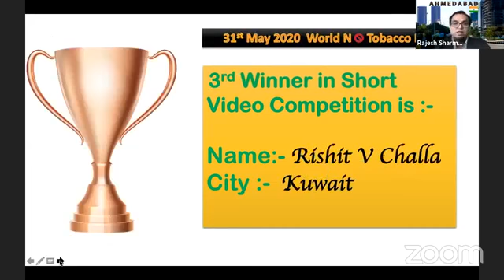Part 6 - Vote of Thanks - Mr Rajesh Sharma, Ahmedabad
World No Tobacco Day 31 May 2020

Manage health foundation & Jamnagar cancer society have organized the webinar on world no Tobacco Day. Mr. Sanjay Raval has discussed about the efects of tobacco & life with tobacco cancer